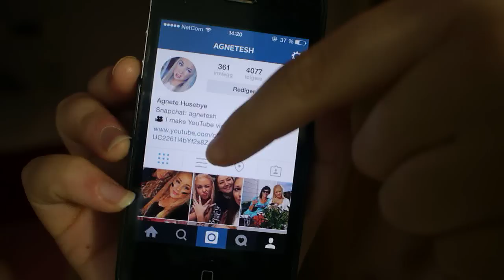Common White Girl Tag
Hvordan videoer vil du se her på kanalen?
Setter stoor pris på tilbakemeldinger! Gjerne lik, del og kommenter :)

Følg meg på andre sosiale medier:
- Snapchat story: agnetesh